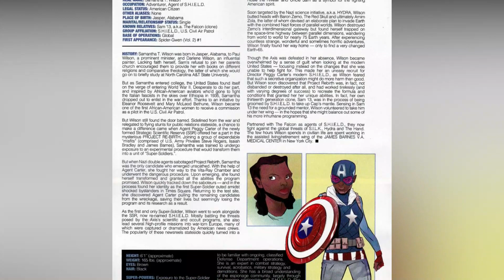Top 10 Character Who Became Captain America Besides Steve Rogers | HINDI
For more than 70 years Steve Rogers has been fighting for freedom as Captain America and, while he is certainly the most famous person to bear that title, he is not the only one. Since the character's first appearance in March of 1941, there have been many different characters to take on the role of Captain America, some of whom have taken his place for only an issue or two, and others that have taken up the mantle for years on end.

Logo , channel art , thumbnail :-
professional Designer